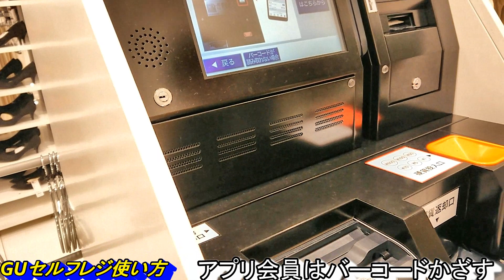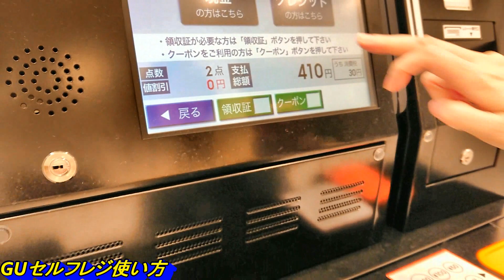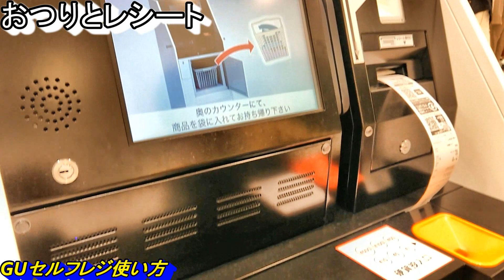GUレジの使い方‼️GUセルフレジ使い方‼️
GU で服を買った時 セルフレジの使い方ご紹介します 使い方は簡単分かりやすく説明‼️ ためになる動画配信しますのでチャンネル登録お願いします‼️😂